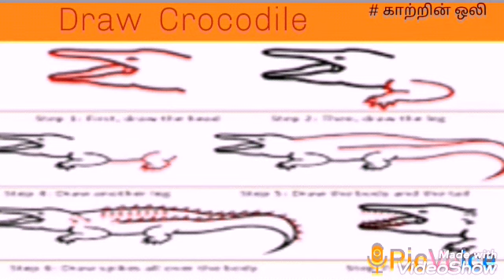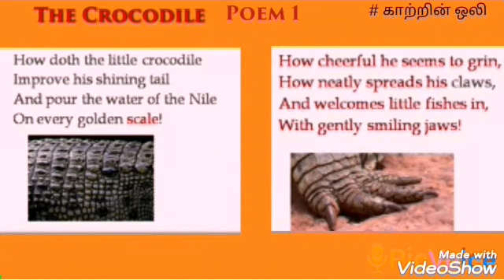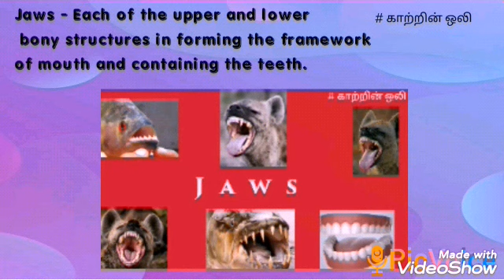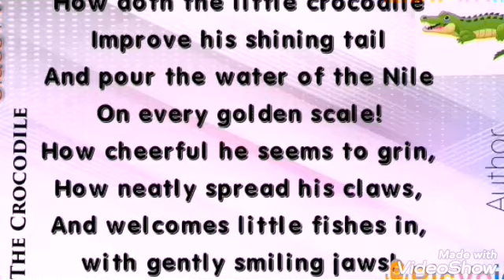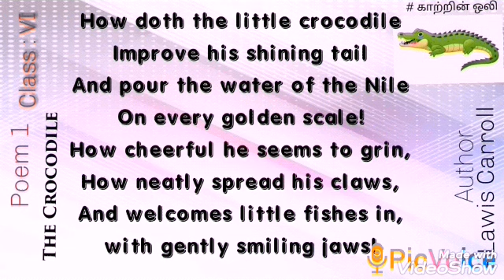The Crocodile.(Poem) 6th Standard Term 1 English. Samacheer kalvi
This video explains about the poem The Crocodile for 6 STD English.
This video gives the details about the poem.
Evaluation part is added in another video,part 2.
This poem is the part of class 6 English under the TN Samacherkalvi.